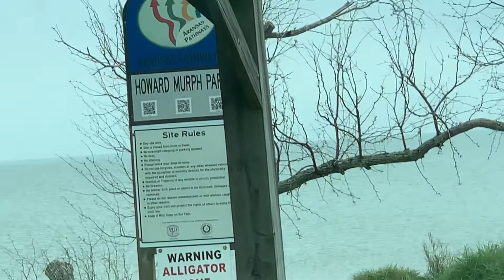Homeless by choice 3/11/19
BBQ, gators, Texas, drugs and stuff!